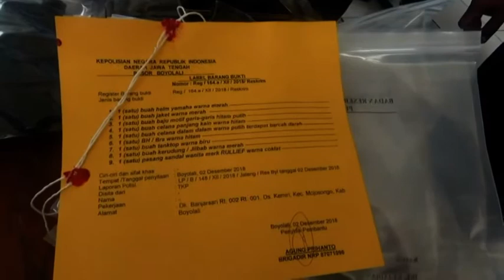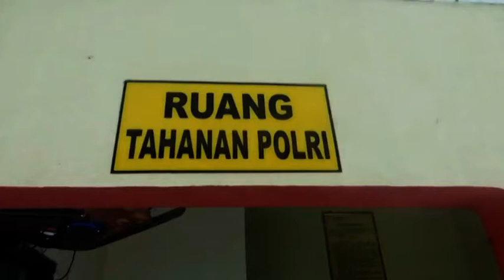POLISI BERHASIL BEKUK PEMBUNUH EKA RAHMA - JOGJA TV